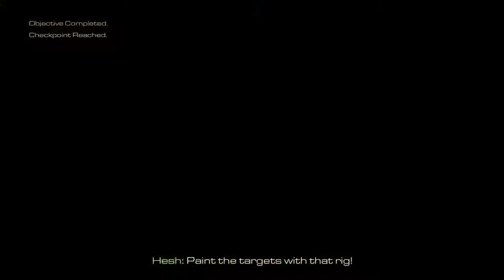All or Nothing | Call of Duty Ghosts Commentary Let's Play Part 15